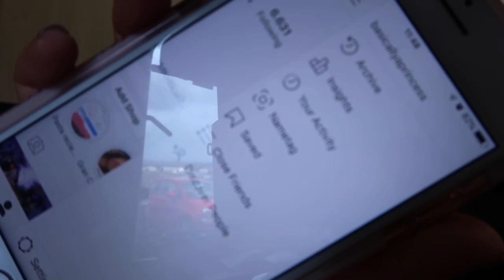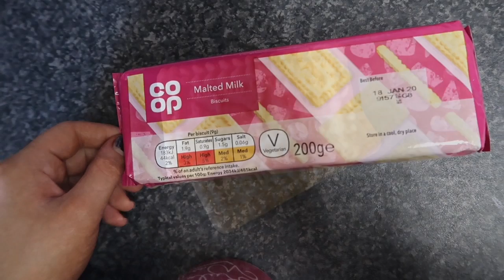SPEND THE MORNING WITH ME! | MORNING ROUTINE! | HARRIET MILLS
Thank you so much for supporting me channel 💗💗